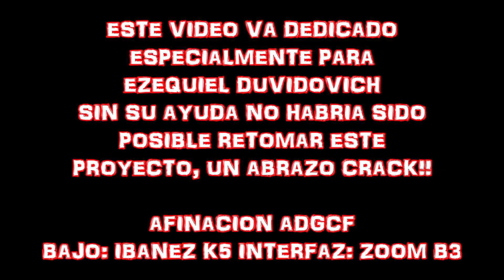Korn can you hear me bass cover with tabs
Bass cover de este gran tema de Korn. Todos los derechos de esta cancion pertenecen a korn y a su respectiva discografica, este video no esta grabado con animo de lucro, solo tiene fines de aprendizaje y entretenimiento.

Bass: Ibanez K5 Custom
Pedalera:Zoom b3
Grabacion de audio:directo desde camara movil huawei p20
Grabacion Video: huawai p20 little
Programa Video: Movie Maker

Sin filtros ni efectos.

Agradecimientos por su apoyo al canal:
Bajistasonline.es
Zajjaz.es
Instrumentboutique.com
Skltonestore.com

Y por supuesto tienes mas de 150 bass covers!!

Saludos y Rock&RoLL!!!